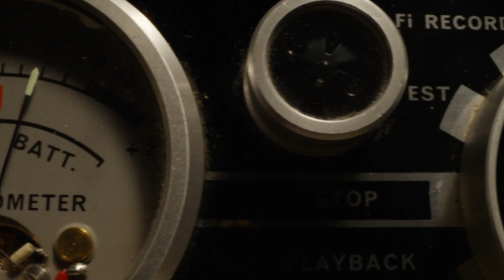X — Русский трейлер (2022)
Русский трейлер фильма "X" (2022)
Дата премьеры: ►17 марта 2022◄

Канал Киноафиша — трейлеры к фильмам, мультфильмам и сериалам.

Группа порнографов в конце 70-х приезжает на ферму в Техасе, чтобы снять новую картину. Вот только милые пожилые супруги, сдающие место для съемок, оказываются маньяками, которые радуются появлению новых жертв.

• Оригинальное название: "X"
• Жанр: ужасы, триллер
• Страна: США
• Режиссер: Тай Уэст
• Актеры: Дженна Ортега, Миа Гот, Скотт Мескади, Бриттани Сноу, Мартин Хендерсон